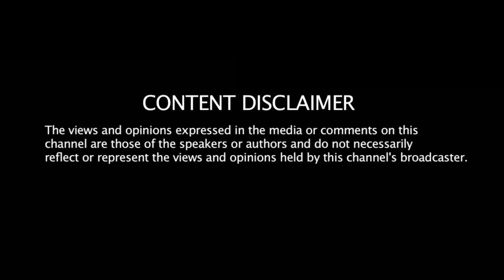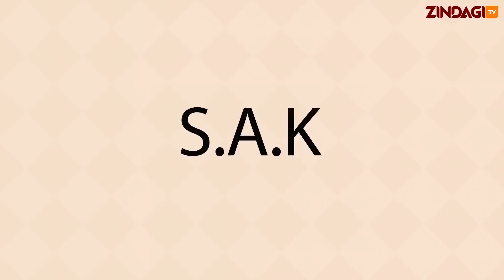Farah Mannzoor On The Sak Show - ZindagiTvKe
President Uhuru Kenyatta while back gazetted the recognition of the Kenyans of Indian decent as the 44th tribe in Kenya. Shaheed Ali Khan talks to Activist Farah Manzoor speaking about Asian being acknowledged as the 44th tribe.